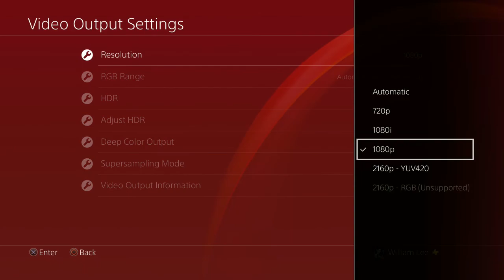PERSONA 5 ROYAL WALKTHROUGH PART 15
COMPLETED P5 (ORIGINAL) LAST YEAR IT COULD HAVE TAKEN GOTY IN ANY OTHER TIME BUT THAT PARTICULAR YEAR HAD SOME INCREDIBLY GOOD GAMES SO IT GOT LIKE BRONZE PLACE- ANYWAY-
UNDOUBTEDLY A TOP-TIER GAME BUT I REMEMBER IT WAS EXTREMELY LONG (IN A GOOD WAY) SO WITH THIS PARTICULAR PLAYTHROUGH I WILL ATTEMPT TO GET AS MUCH 'COMPLETION POINTS' AS POSSIBLE! LOOKING FORWARD TO THE 'ROYAL' CONTENT!
8.7/10 SO FAR!